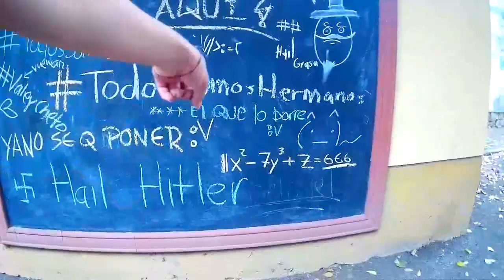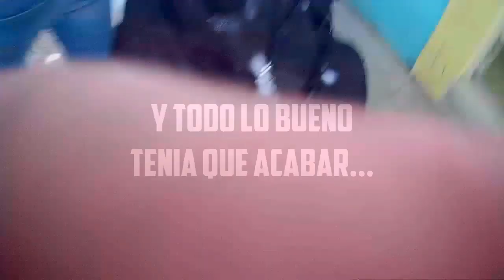L00FUL DAILY LIFE GO-CARS, TIROLES Y MAS!! #21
EN ESTE DÍA NOS TOCO LO ARRIESGADO ASI QUE ACOMPÁÑENME

Si te interés mas Acera de Este Contenido da clic aquí:
goo.gl/Z3Y9DY

Gamertag:Neat L00FUL
Skype: Neat L00ful
ask.fm/L00ful